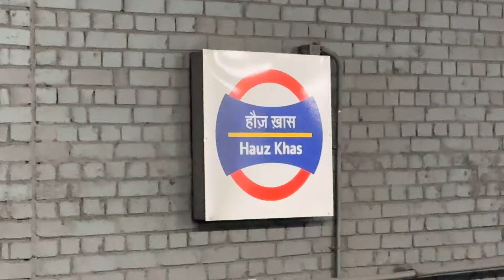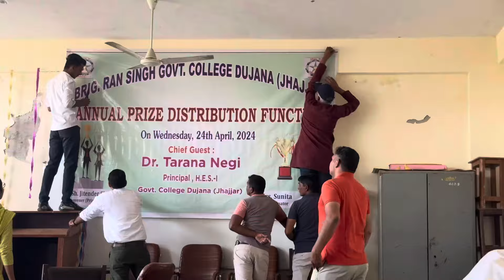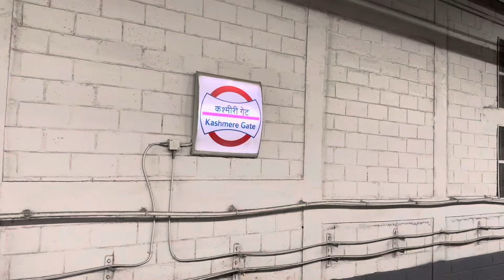Award ceremony at college dujana jhajjar haryana